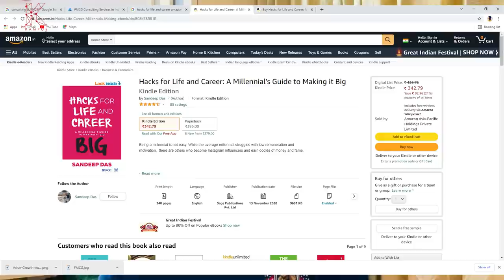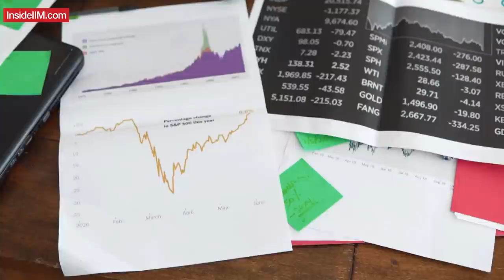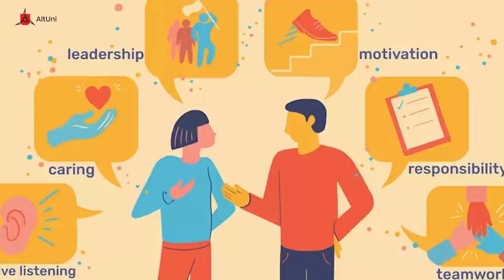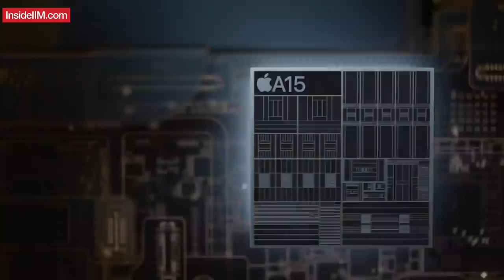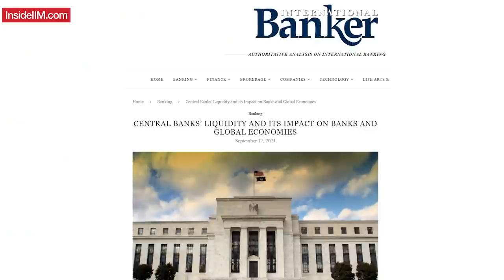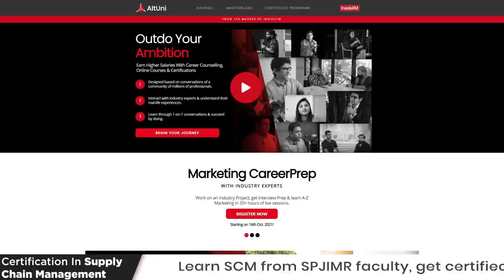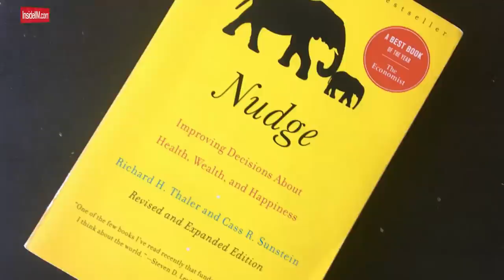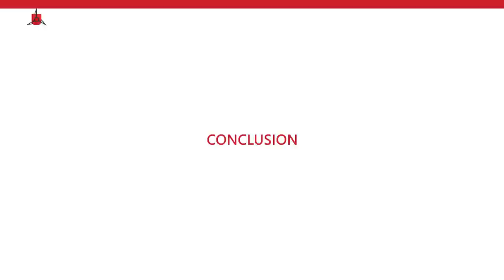Why You Are Not Employable - 5 Future Skills That Can Change That, Ft. Sandeep Das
Sandeep Das is back with another video that will help you understand the skills you need to develop in order to be future ready. India is one of the developing countries where employability is a massive concern.
Years of rote learning and an age old education system has resulted in a workforce that is termed as majorly unemployable.
So, what are some of the skills that the millennials should acquire in order to make it big in the future?
Sandeep Das, an IIM B alumni talks about the same in this video.
1-Do you want to build your career in $215 billion Supply Chain industry in India that is growing at CAGR of 10.5% and get rewarding salaries of upto INR 20 lakhs? Check out the Certificate Program in Supply Chain Management with SPJIMR and Ecom Express launching soon on AltUni.

2- Make your career future-ready with live and recorded short online certifications on topics like Finance, Investment Banking, Marketing, Consulting, Data Science, Product Management, etc. Explore range of various Masterklasses
Get certified in popular domains by top b-schools & organisations, work on live projects, get weekly assessments & chances to interview for your dream career; all while continuing your ongoing job. Explore Certificate Programs
Let us know what other videos you would like us to make in the future episodes of Career Talks and we would try to bring them for you.